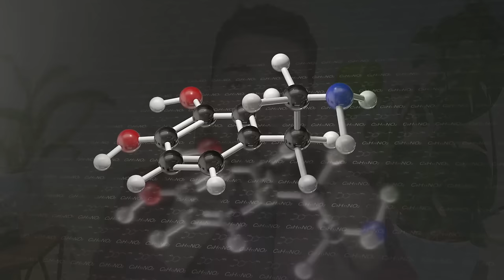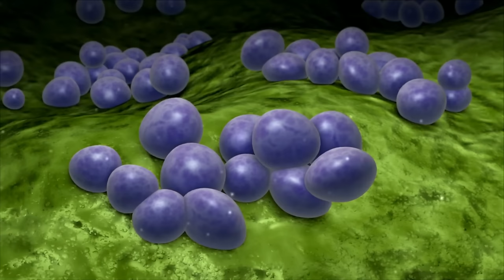9 señales de que tendrás infección de vías urinarias repetidas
El día de hoy revisamos los factores de riesgo más importantes para tener infección de vías urinarias recurrentes.